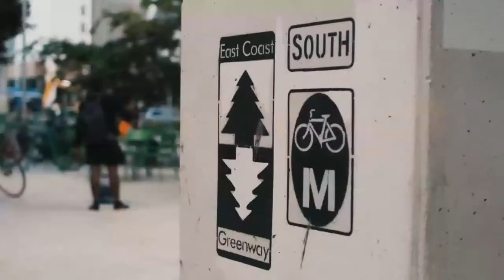East Coast Greenway | Impact Series 2022 | State of the Greenway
Join the East Coast Greenway's Impact Series 2022, featuring conversations with our staff members highlighting the impactful work of the Alliance throughout the year and a look ahead to what's next. In this session, Executive Director Dennis Markatos-Soriano joins to discuss a record-setting year for the organization.